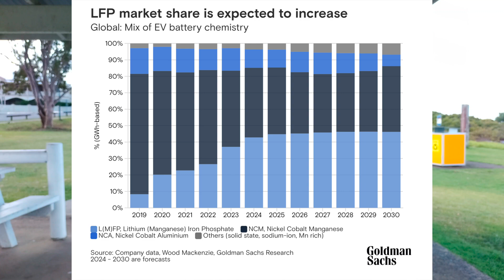LFP Chemistry will be less than Half of Global Battery Chemistry.